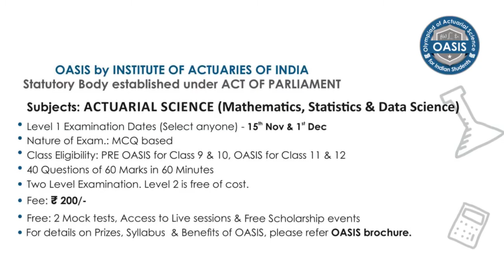Actuarial Science Olympiad by Institute of Actuaries of India and Humming Bird Education Limited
Actuarial Science Olympiad by Humming Bird Education Limited
Actuarial Science Olympiad